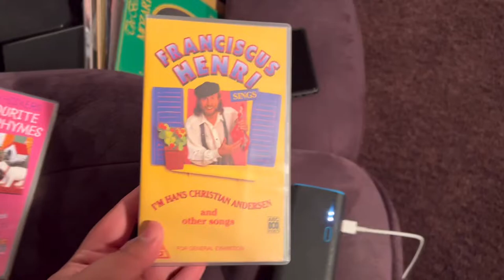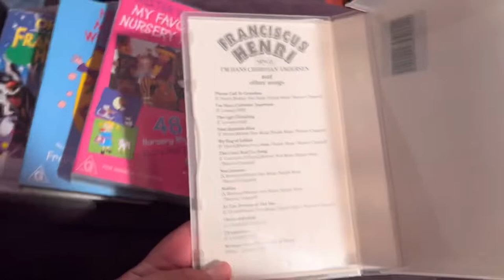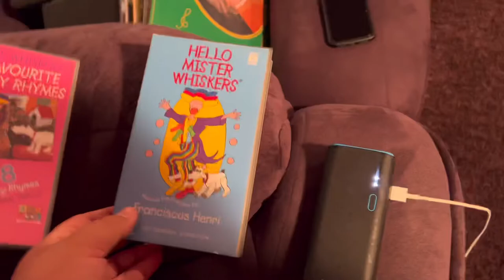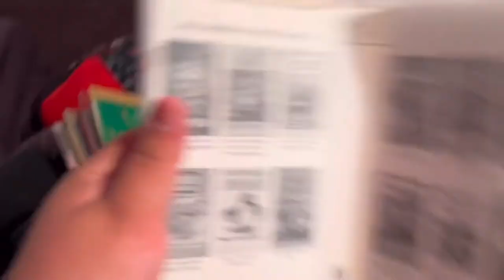My Franciscus Henri VHS Collection